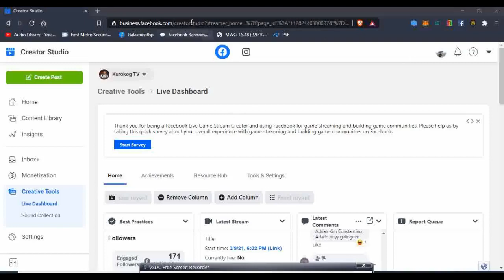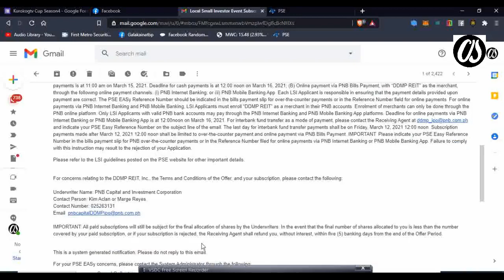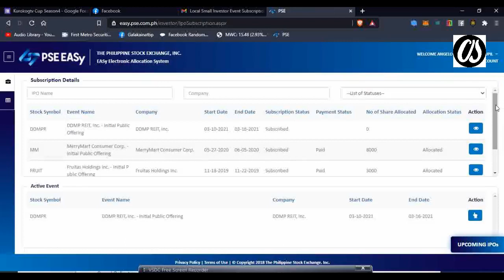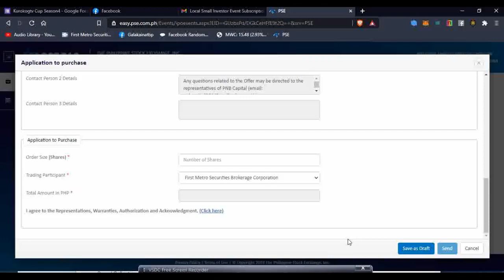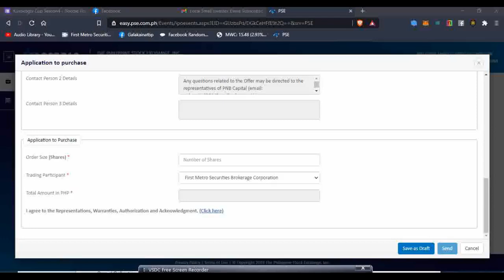DDMPREIT via PSE Easy paano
So DYOR (Do Your Own Research)

How to buy IPO in PSE EASY?
How to buy DDMPREIT IPO?